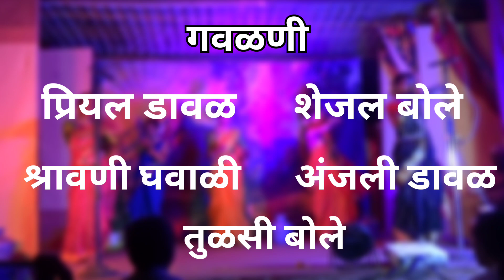गवळणीची एन्ट्री | श्री.गणेश मंदिर वर्धापन दिन | आंबेडखुर्द ( बोलेवाडी ) | २०२३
संपर्क -
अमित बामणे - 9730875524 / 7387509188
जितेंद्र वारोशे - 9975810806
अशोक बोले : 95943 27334